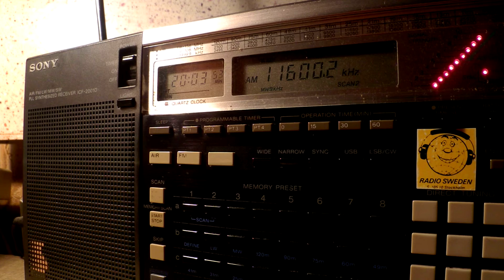28 12 2015 SPL Secretland relay Radio Biafra to WeAf, open carrier,dead air 2000 on 11600 Secretbrod